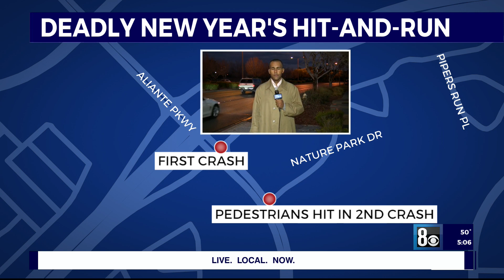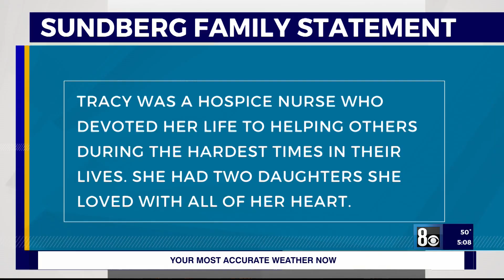Speeding, impairment cited in Las Vegas crash that killed 2 pedestrians on sidewalk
A 21-year-old man had Xanax in his system when he caused a crash that killed two pedestrians who were standing on a sidewalk, according to the Clark County District Attorney's office.